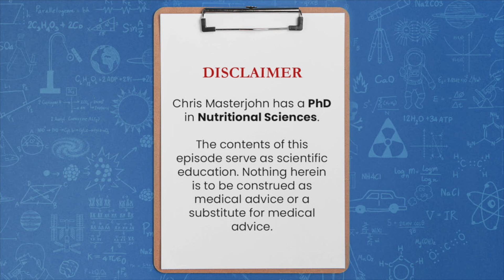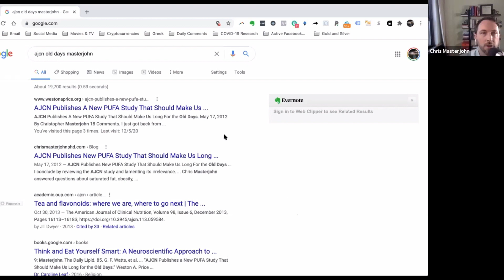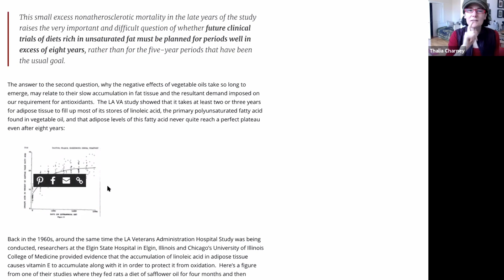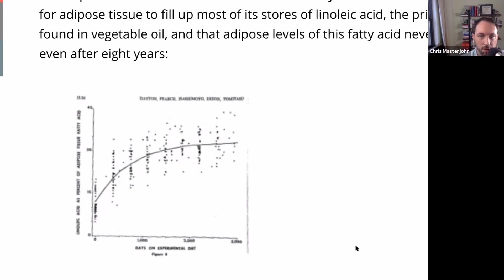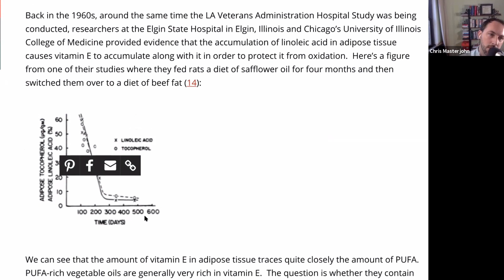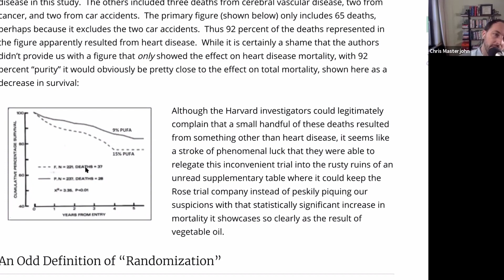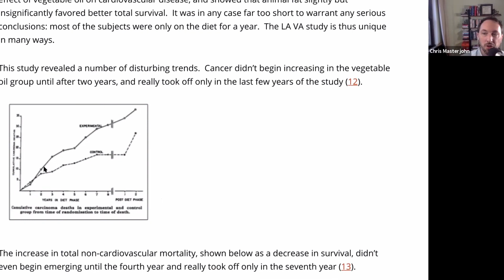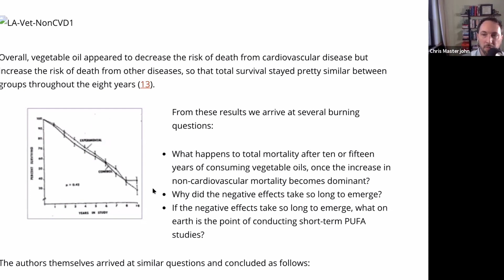Why do vitamin E requirements stay elevated for four years when we stop eating PUFA?